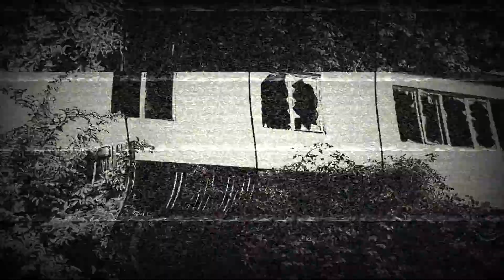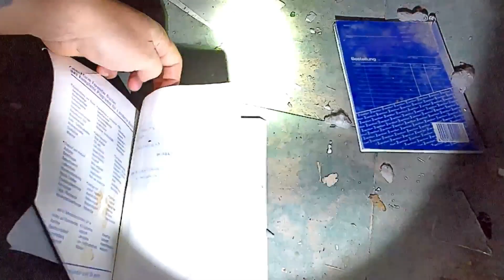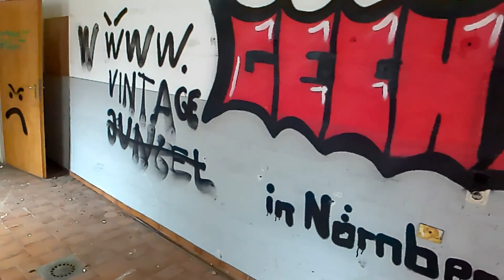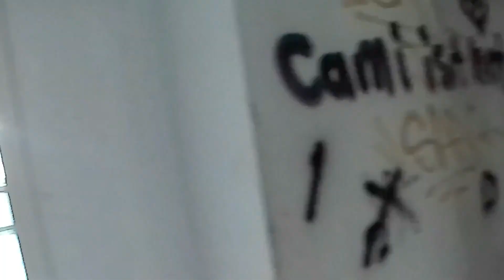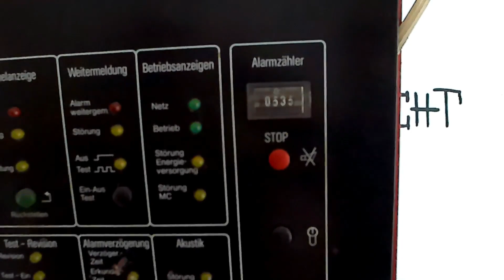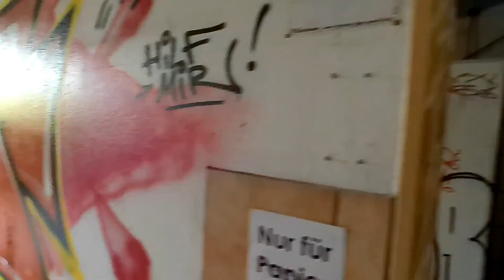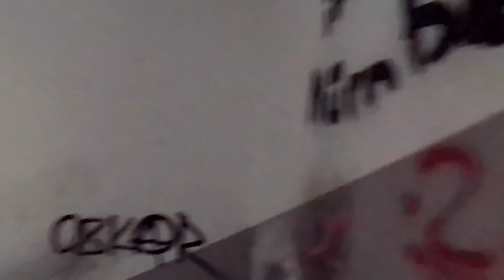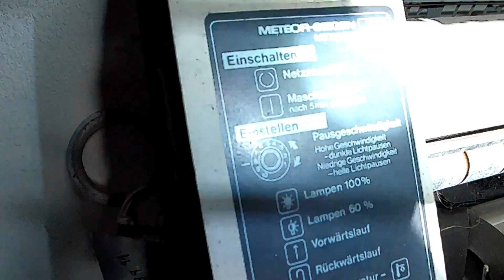Einsturzgefahr in der alten Dreherei | Lost Place | Urbex Inc. | Abandoned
Hallo ihr Lieben , schön das ihr bei meinem neuen Lost Place Video wieder dabei seid.
Dies war der erste nach gut 3 Monaten und hat wieder richtig Spaß gemacht.
Es ging in eine alte Dreherei die zum Teil durch einen Brand stark einsturzgefährdet war.

Alle Bilder zu dieser Location findet ihr wie gewohnt auf meiner Facebook Seite die ich hier nochmal verlinke.

Viel Spaß mit dem Video Los gehts